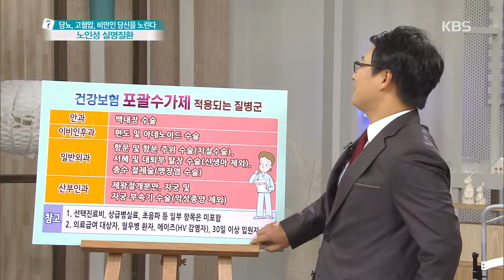무엇이든 물어보세요 - 포괄수가제란? 20160223